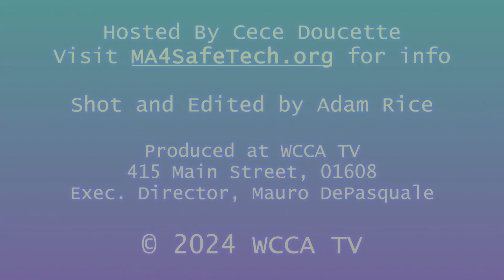TECH SAFE 34 Idahoans for Safe Tech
On this episode of Tech Safe, host Cecelia Doucette interviews Hank Allen with Idahoans for Safe Technology about his story of moving out to rural Idaho to escape EMF radiation exposure and manage his sensitivity, only to have a Verizon cell tower built infuriatingly close to his property, and which caused irregularity in Hank's heart rhythm. Now he is suing Verizon in the state of Idaho, which may set an important legal precedent that could help those with EMS fight against having a cell tower installed near their home.

Join us at Massachusetts for Safe Technology for free monthly public service educational webinars

Thanks for joining this important conversation, please share!